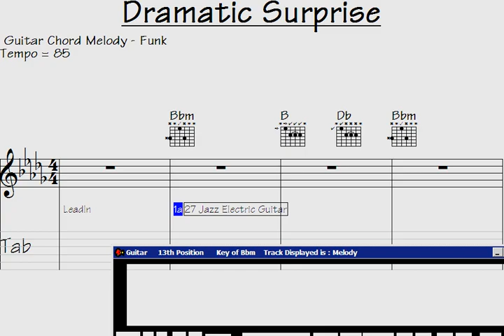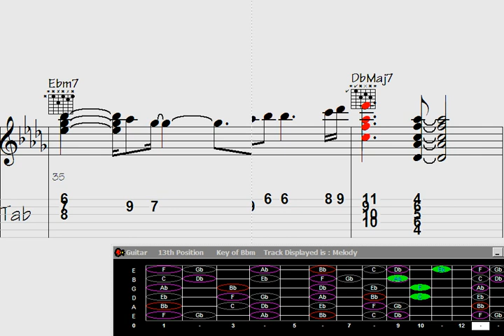Discover an electrifying keyboard unveiling mind-blowing guitar chord melodies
"Prepare to be captivated as a remarkable keyboard instrument unleashes an awe-inspiring guitar chord melody in this mind-blowing performance. Witness the magic unfold as the dramatic surprise takes center stage, showcasing the incredible fusion of musical talent and innovation. Get ready to be inspired by this unforgettable showcase of musical mastery that will leave you wanting more. Don't miss out on this extraordinary display of creativity and skill."